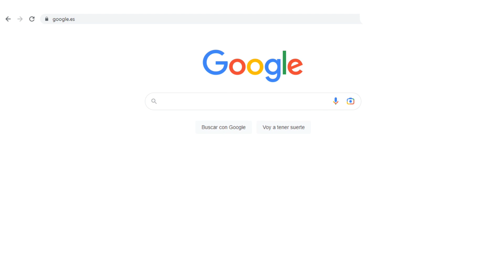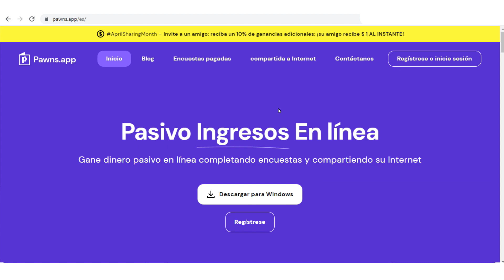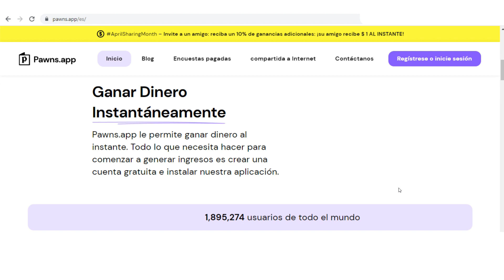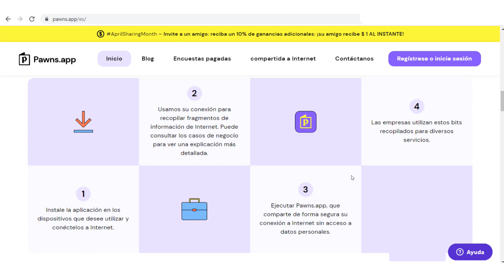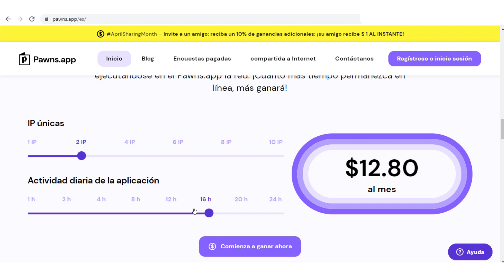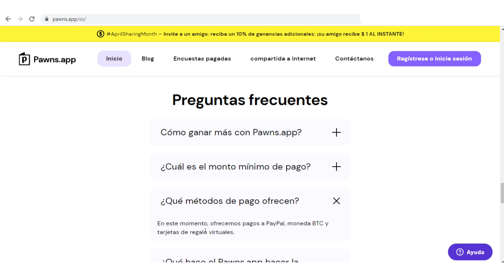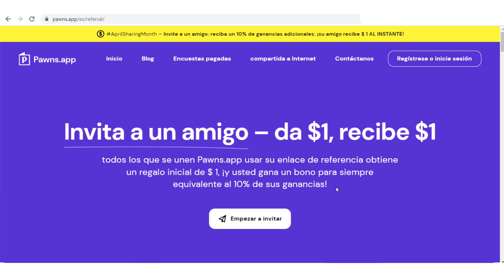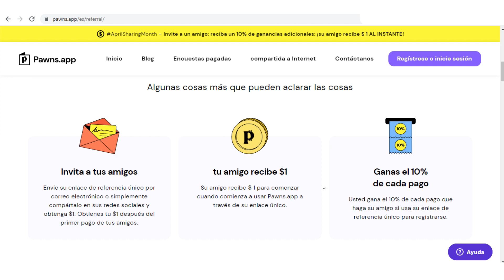🤯 Gana $10 Dólares en Paypal SIN HACER NADA!! (GRATIS) 🤯 Cómo GANAR DINERO para PAYPAL 2023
🎧 MÚSICA UTILIZADA EN EL VIDEO:
Ninguna.